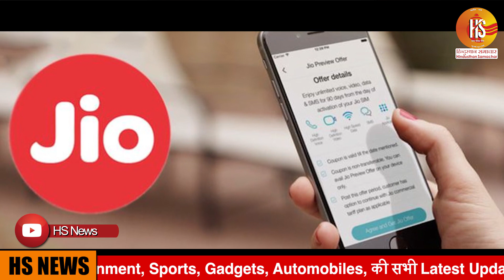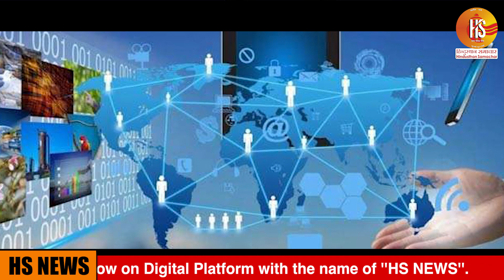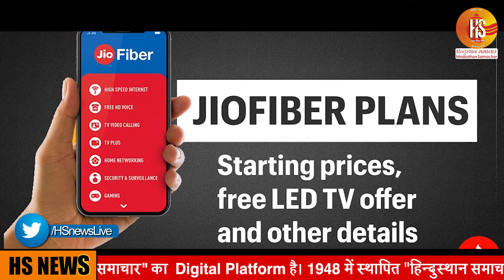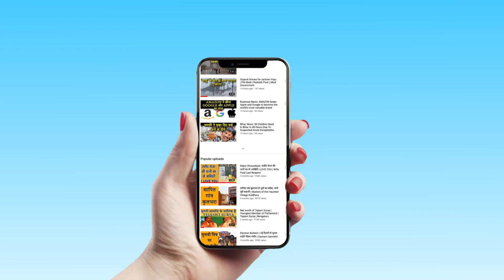Jio Fiber Welcome Offer Launched with Tariff Plan Details | Jio FREE 4K TV, Set Top Box, Gaming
Jio Fibre To Be Launched In Market , Here Is What You Should Know About Jio,RIL to roll out Jio Fibre broadband today,Jio Fiber broadband service by Reliance Jio is offering internet speeds starting from 100Mbps, going all the way up to 1Gbps, Jio fiber plan launched with free calling Offers free 4K LED TV & more.